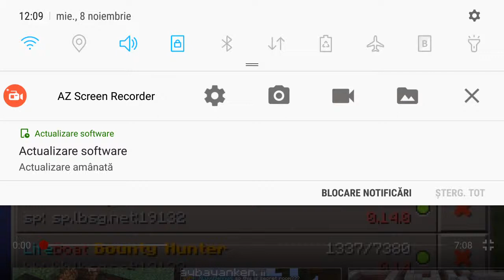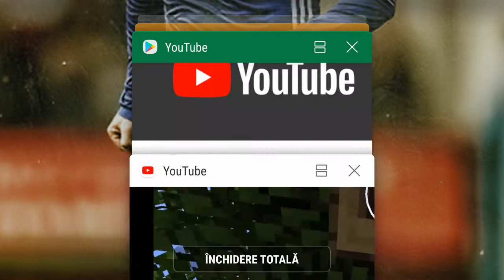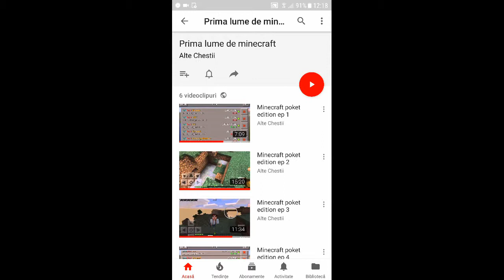Episod special de 10 subs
Ce jocuri vreti sa fac???
Va multumesc!